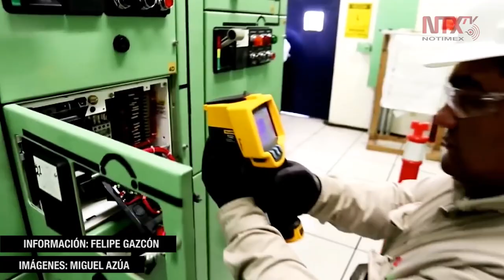Golpe a la corrupción, la consigna de la Unidad de Inteligencia Financiera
En materia de combate a la corrupción y la impunidad la única consigna de la Unidad de Inteligencia Financiera de la Secretaría de Hacienda es golpear a todos, afirmó Santiago Nieto Castillo.